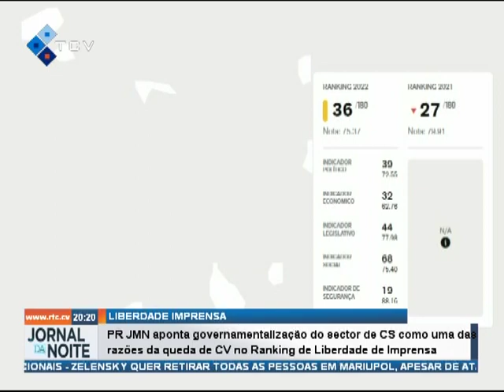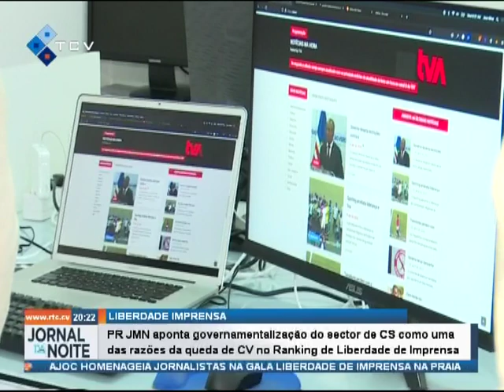PR JMN aponta governamentalização do sector de CS como uma das razões da queda de CV